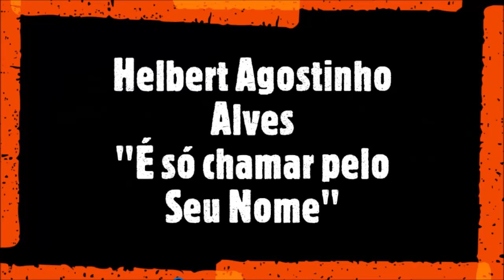E só chamar pelo seu NOME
Voz e Ukulelê, Herbelt Agostinho Alves - Bell